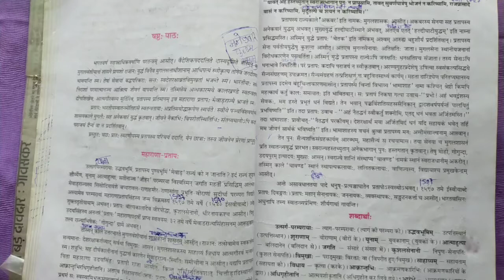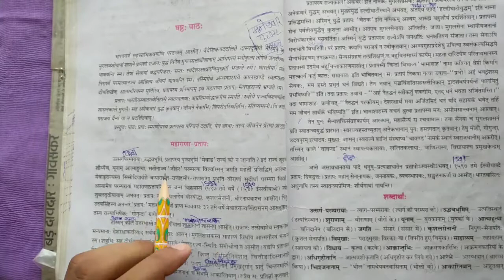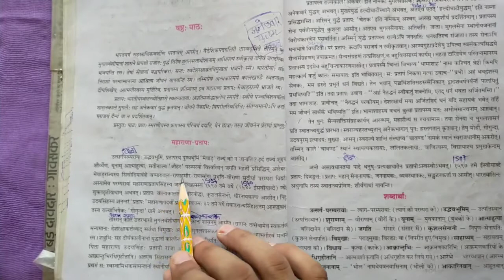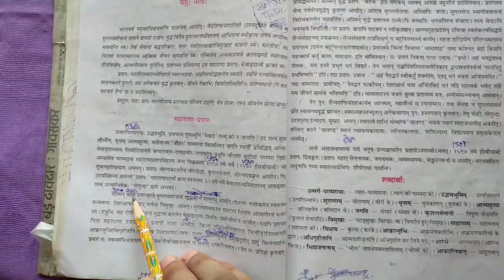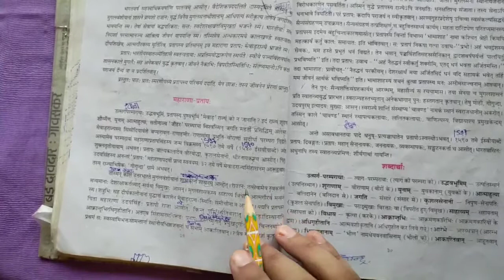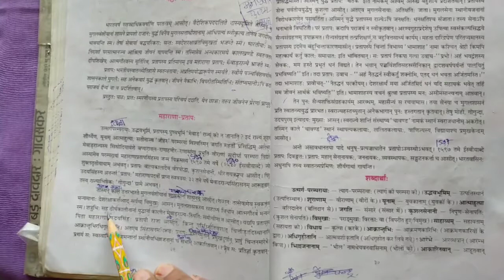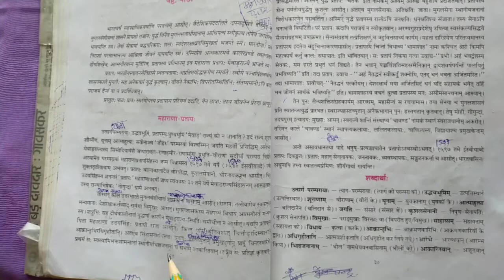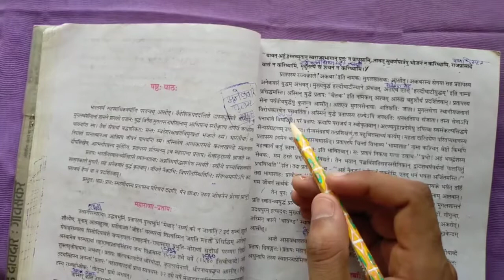Sanskrit Class X CHAPTER 06 part 01 by sonu sir BY BAJRAN STUDIES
!!DEAR STUDENTS!! Join Our Study educational plan For your Boards examination preparation and success your exam with good marks.TO LEARN,TO EDUCATE,TO SUCCESS
more details.
                                              BAJRANG STUDIES
                                                                  ।।  धन्य़वाद।।
*video credits*